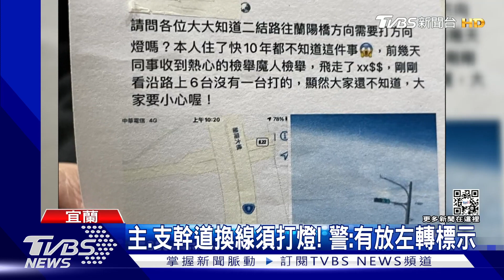類左轉?上橋以為同條路 沒打方向燈挨罰｜TVBS新聞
上橋沒打方向燈挨罰，難道是要"類左轉"嗎?
宜蘭五結鄉，蘭陽大橋跟二結路的銜接處，有民眾從二結路要上橋，沒有打左轉方向燈，被檢舉開罰，實際詢問附近居民，很多人都以為上橋是同一條路，不用打方向燈，不過警方說，這裡有分主幹道、支幹道，上橋是轉到別條路，必須打方向燈。